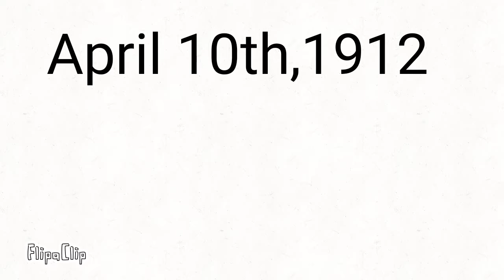Titanic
This is the longest animation I made.